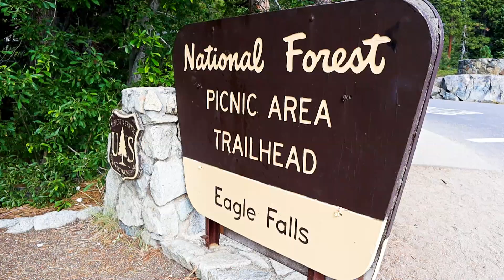Best Things To Do In South Lake Tahoe Summer 2020 | JC's Fun World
South Lake Tahoe is an especially great time to enjoy a delightful variety of family-friendly outdoor activities in glorious nature. The beaches is the place to go when looking for activity. Very popular all summer, it is possible to rent boats, rent jet skis, go parasailing, kayak, dine, and take cruises out on Tahoe on boats.

Let us know how we can improve and what you want to see on the future videos.

JC's Fun World